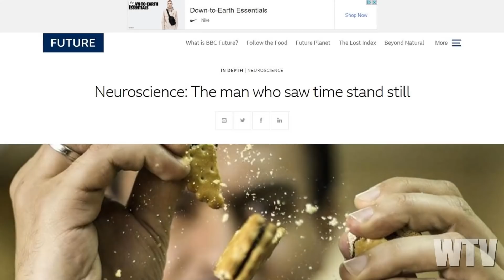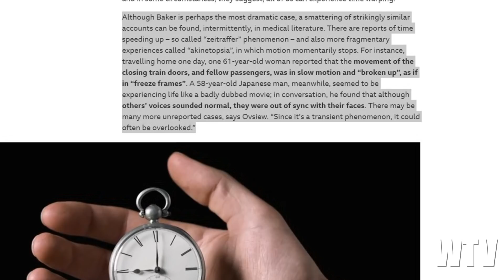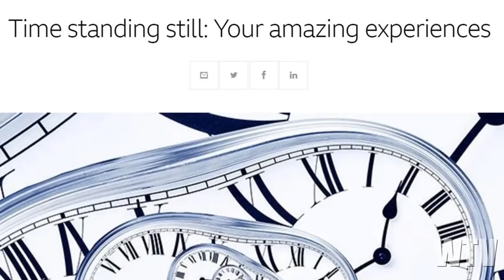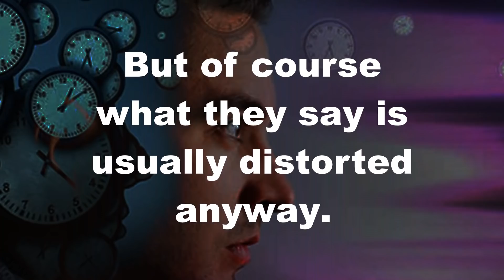What You Need To Know About TIME ANOMALIES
Let's take a closer look at time dilation and distortion, a phenomenon that may become more common.